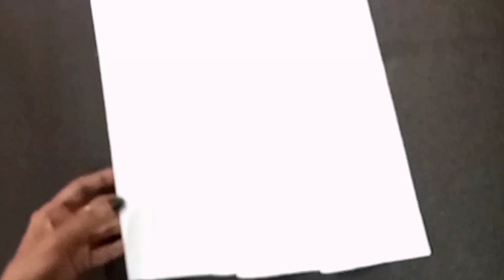diy ||how to make paper rose ||flower making ||home decor